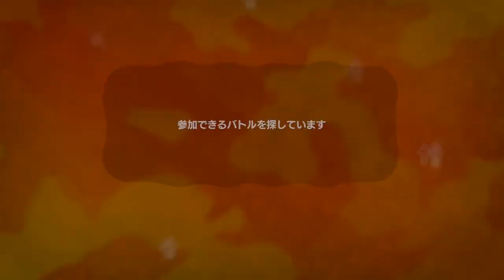【実況】スプラトゥーン ガチヤグラ A+維持目標でたわむれる part1